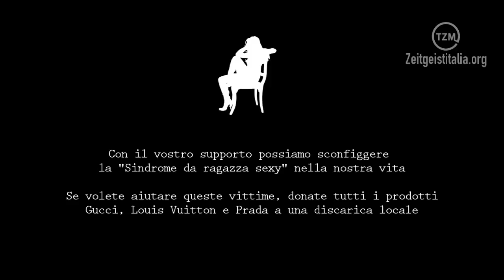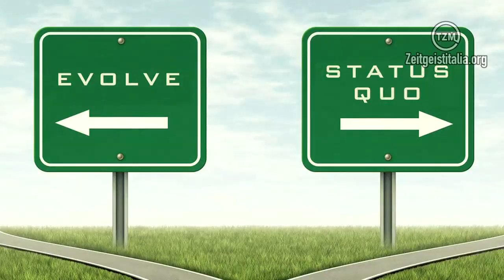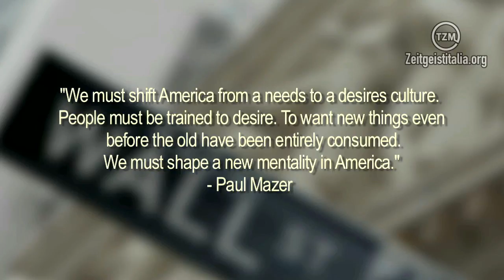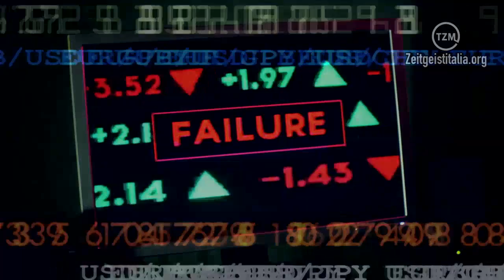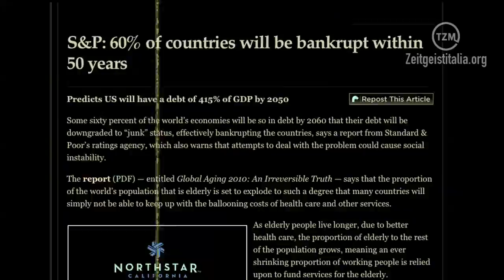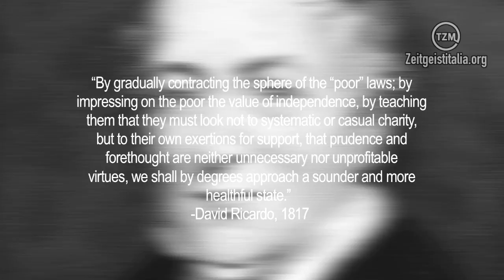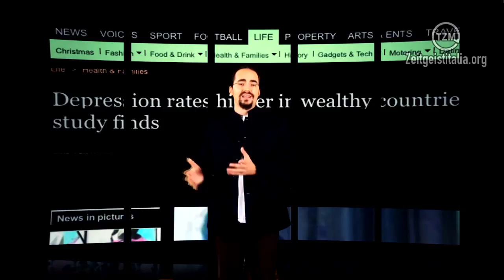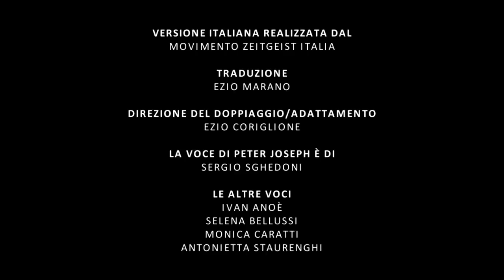Culture In Decline | Episodio #3 (Doppiato in italiano) - 'CVD - Disturbo da Vanità Consumistica'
Culture In Decline | Episodio #3 - 'CVD - Disturbo da Vanità Consumistica''
di Peter Joseph

VERSIONE ITALIANA REALIZZATA DAL MOVIMENTO ZEITGEIST ITALIA

TRADUZIONE: EZIO MARANO

DIREZIONE DEL DOPPIAGGIO/ADATTAMENTO: EZIO CORIGLIONE

LA VOCE DI PETER JOSEPH È DI SERGIO SGHEDONI

LE ALTRE VOCI:
IVAN ANOÈ
SELENA BELLUSSI
MONICA CARATTI
ANTONIETTA STAURENGHI